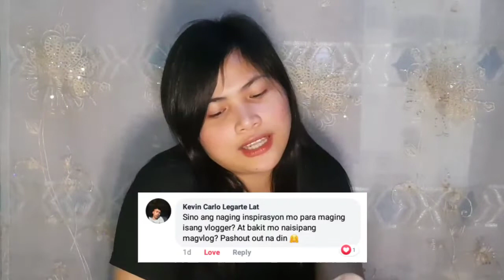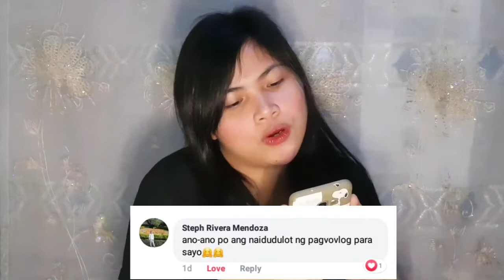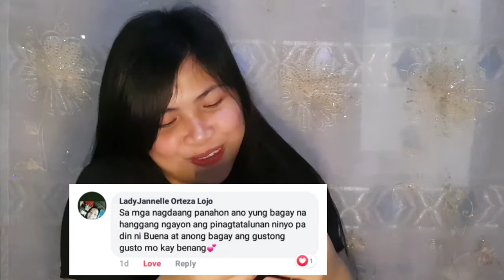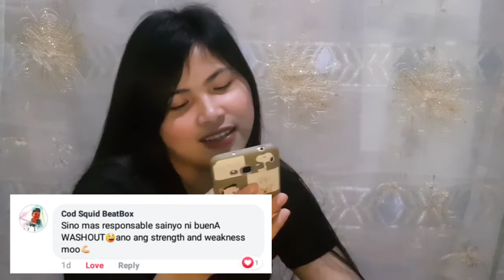Q AND A (NAGKAAMINAN?!) | LANCE JAKE AND MARIA FETRICE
Social Media Accounts:
Maria Fetrice Esguerra
Lance Bacay